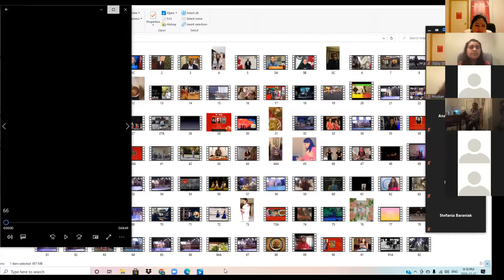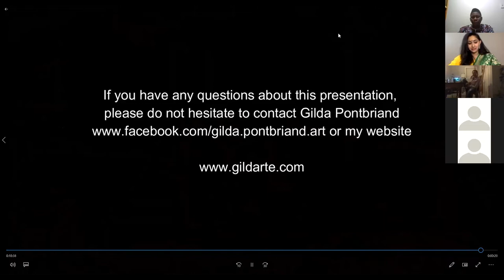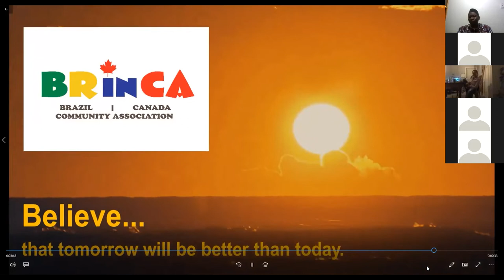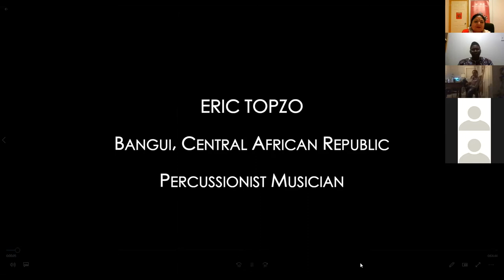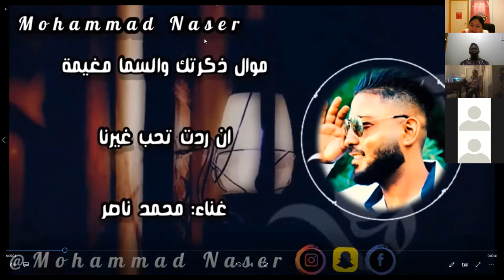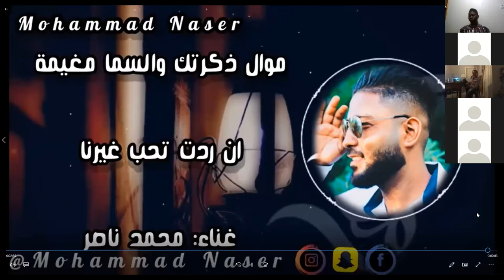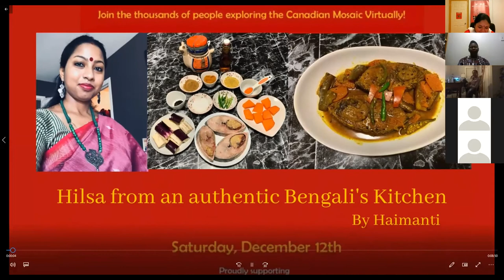WORLD MULTICULTURAL FESTIVAL 2020 ~ Magical Hour 9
The World Multicultural Festival is Ottawa’s biggest multicultural festival.

Every year we showcase the biggest acts from each unique culture from all over the world.